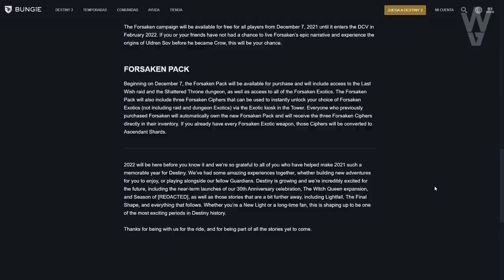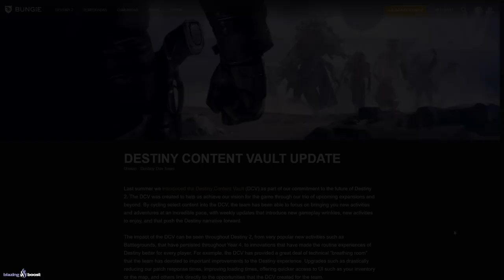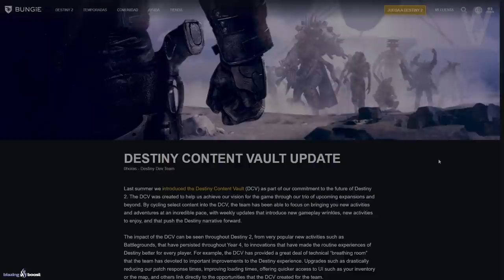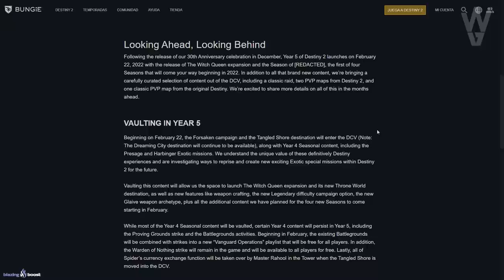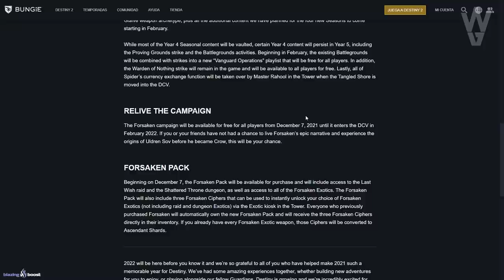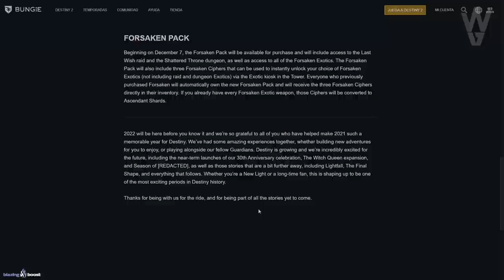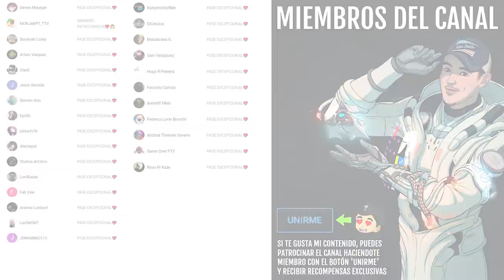DLC FORSAKEN GRATIS! ELIMINAN COSTA ENREDADA! NUEVO MODO! MAPAS PVP! INCURSIÓN Y MÁS! | Destiny 2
0:00 Introducción
1:28 Almacén de Contenido de Destiny 2 (Explicado)
4:20 Contenido que traerán de vuelta en Año 5
6:33 Contenido que retirarán en Año 5
10:11 Nuevo contenido Gratis
10:56 Nuevo Pack DLC
12:06 Fin del Articulo
13:00 Análisis / Opinión
14:07 Outro

🎁HABRÁ 4 GANADORES:
🥈Apogeo
🥉Tracción Midas
🎖Armonía Fragmentada

✅Requisitos:
1️⃣Seguir a @TheChicHaZ
2️⃣Seguir a @Janpiert1
3️⃣Seguir a @TheWildGamer95
4️⃣RT🔁 y Like💖

► ¡Sígueme!
• Accesorios Gaming 10% dto. Código wildgamer

► Comunidad de PS4: TheWildGamers
► Videos que pueden interesarte:
• MISIÓN "EXORCISMO"! RETOS DE LA ETERNIDAD! HALLOWEEN 2021! LA AURORA! M. DE TRIUNFO y MÁS! Destiny 2
• GUÍA GRAN MAESTRO! EL CUBIL HUECO 1370! TRUCOS Y CONSEJOS! - Temporada de los Perdidos | Destiny 2
► LOS MIEMBROS DE CANAL MÁS EXCEPCIONALES!
👨‍🚀MONJAKPT_TTV

💠MI PC:
• CPU: AMD Ryzen 7 5800X 3.8 GHz 8-Core Processor
• GPU/ Gráfica: Gigabyte GeForce RTX 3060 12 GB
• PLACA BASE: Asus ROG STRIX B550-F GAMING (WI-FI) ATX AM4
• CPU Cooler: Corsair H100i RGB PLATINUM 75 CFM
• Memoria RAM: Corsair Vengeance RGB Pro 32 GB DDR4-3200 CL16
• ALMACENAMIENTO: Samsung 970 Evo Plus 1 TB M.2-2280 NVME
• TORRE: Corsair iCUE 465X RGB ATX
• FUENTE: Corsair 850 W